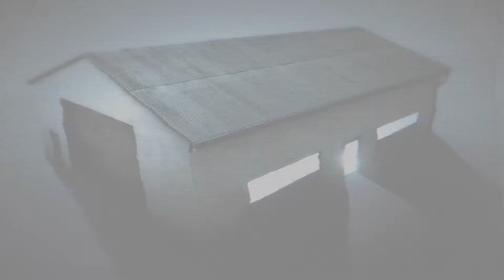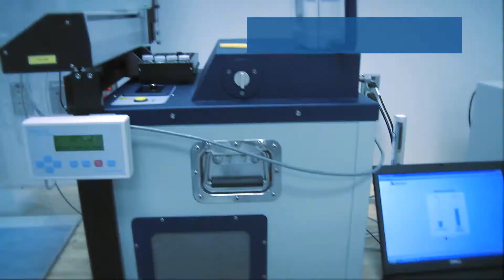HAZMAT - INCIDENT RESPONSE